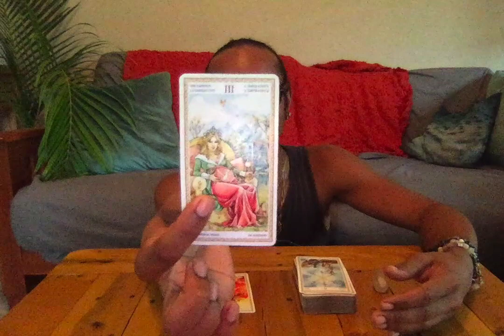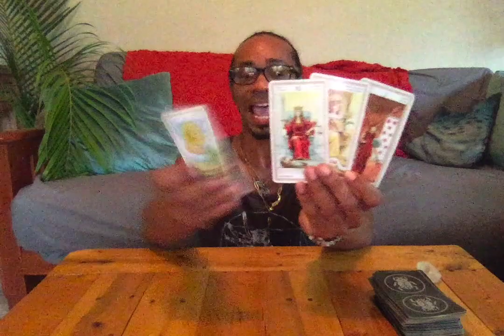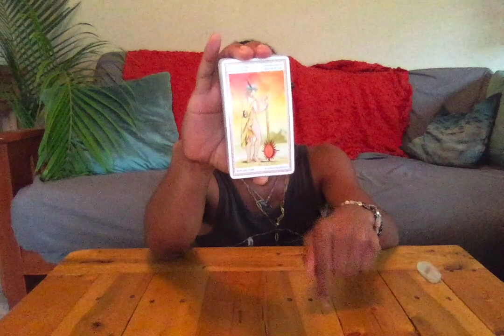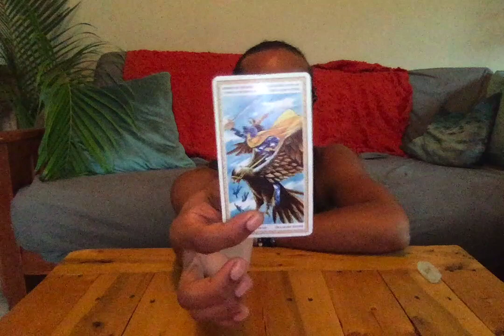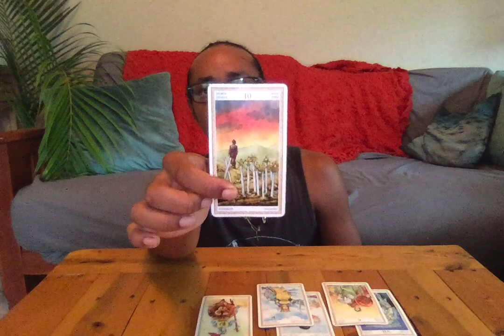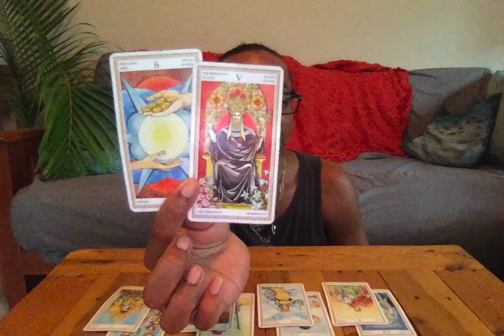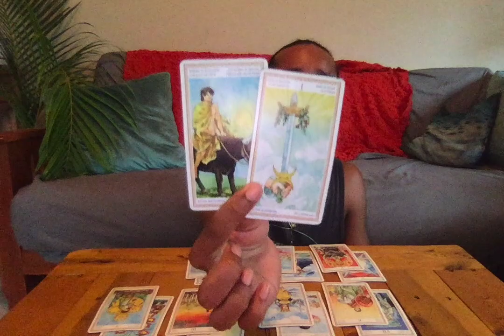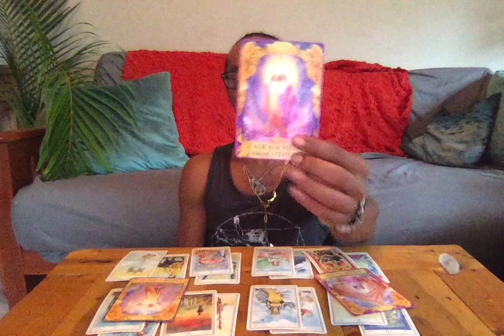Pisces Monthly Tarot Reading ~ * You Are The Empress, You Deserve Better! * ~ June 2021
30 min - $65
60 min - $130

Available oracle decks:
~Crystal Mandala
~Sacred Rebels